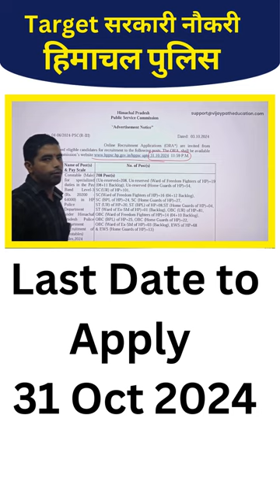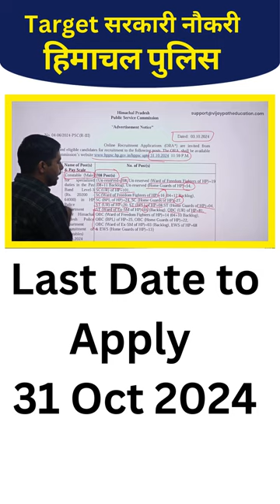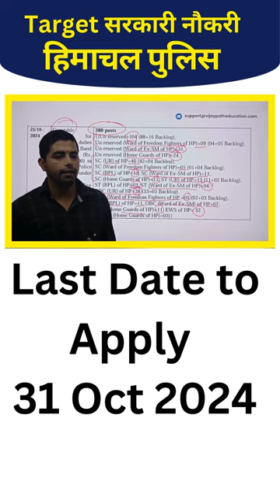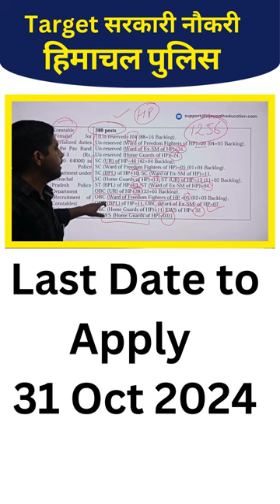Himachal Police Bharti 2025